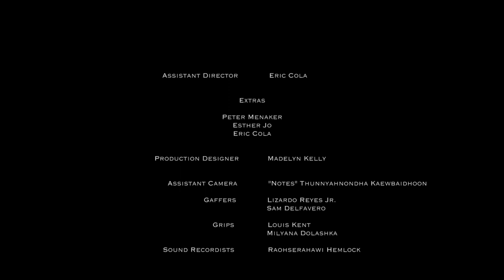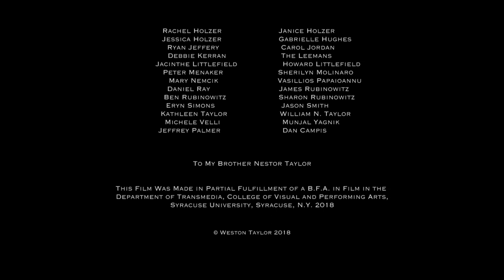Stride - Short Film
A down-on-his-luck high-schooler has the assistance of his older brother to help gain confidence and become better at running.